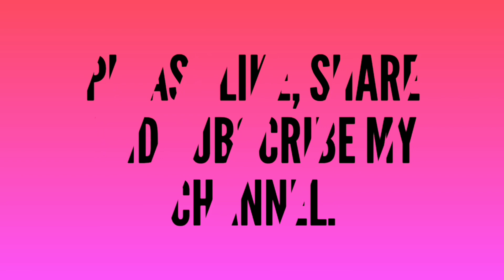Beautiful Baby girl sweater knitting idea